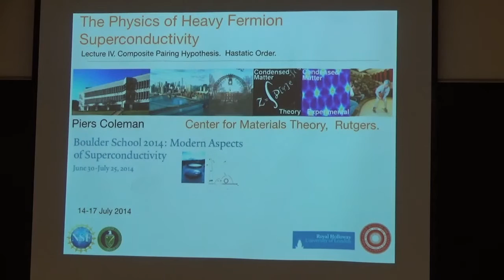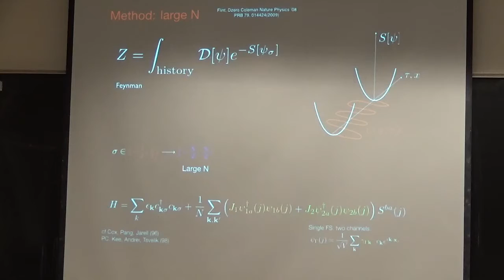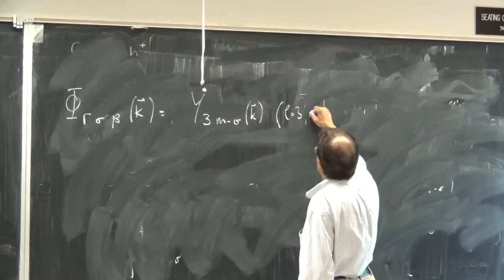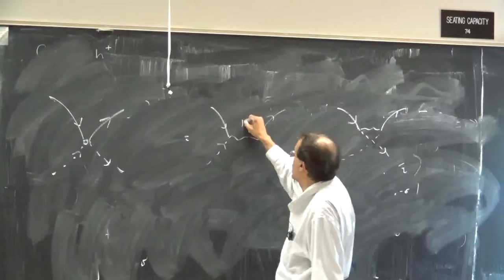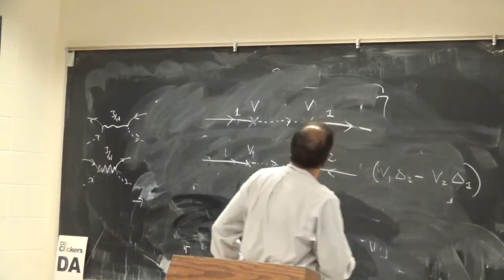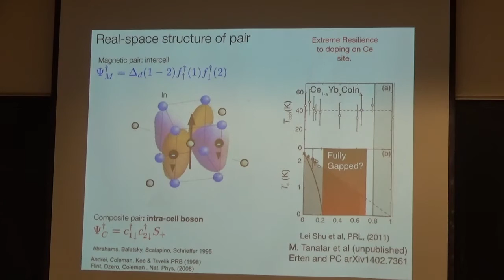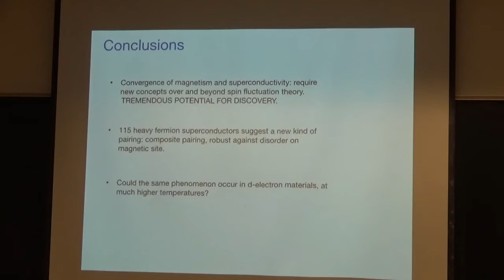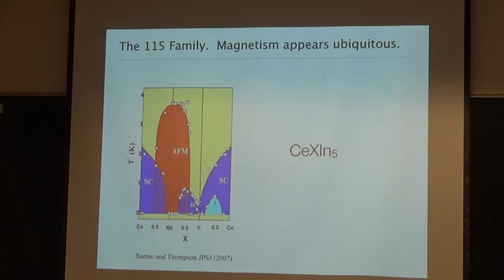Coleman 4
Boulder summer school 2014 lectures